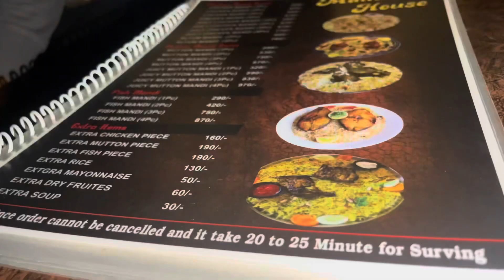Mandi biryani with my wife | Chicken juicy mandi in Jagtial | spicy kitchen jagtial |couple vlog jgl